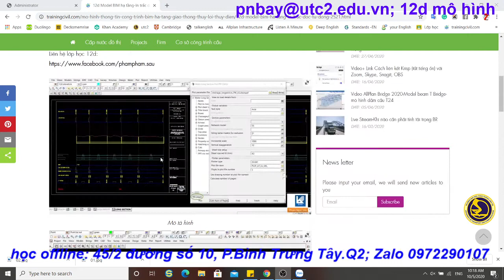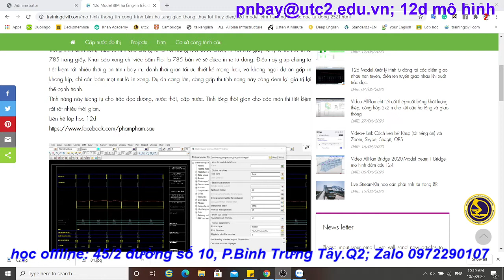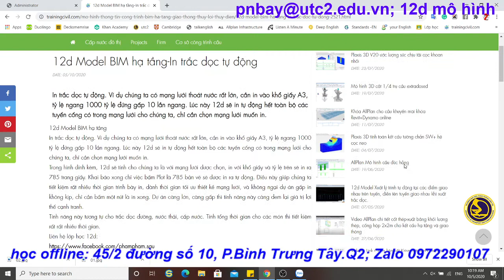12d Mô hình BIM hạ tầng- In trắc dọc tự động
Học online và Offline tại 45/2 đường số 10, phường Bình Trưng Tây, Q2